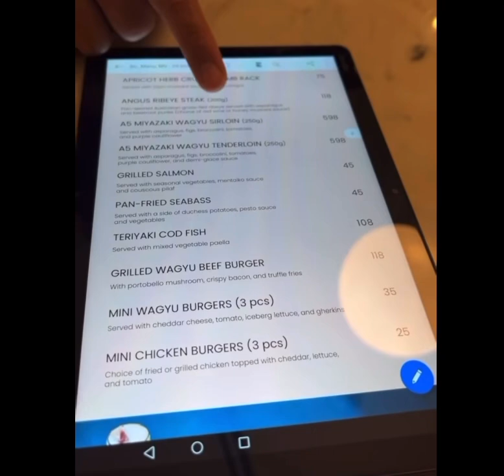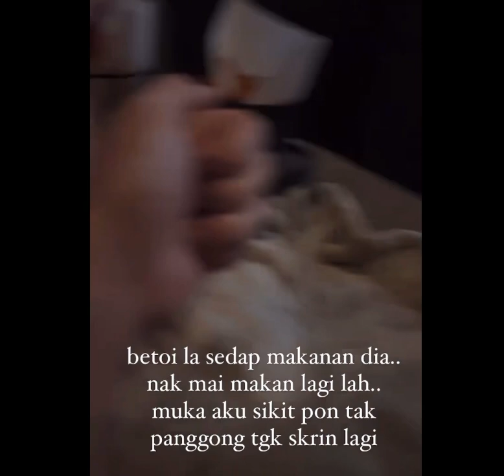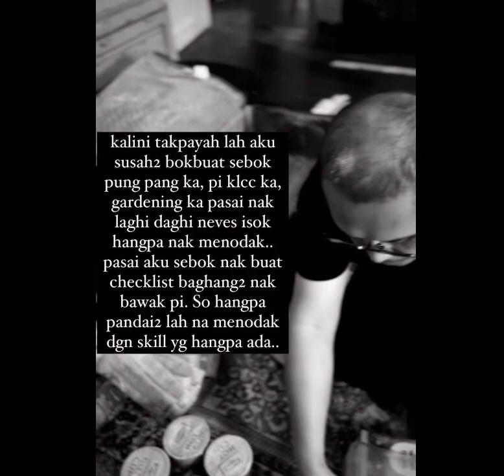Semoga segala urusan dipermudahkan. Aamiin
Insyaallah